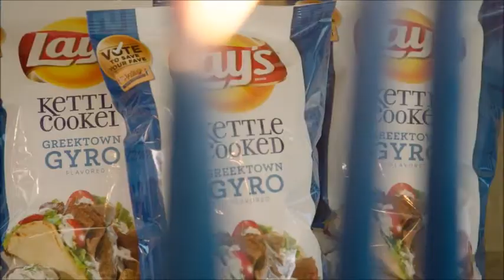Nick Lachey & Lay's Reveal “Do Us A Flavor” Finalists